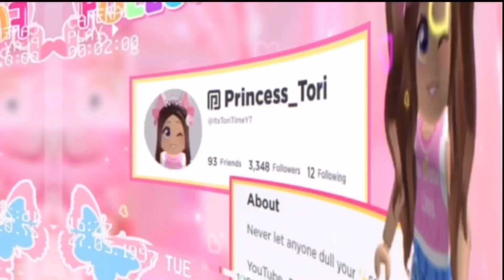I Only Wanted To Hatch A Mythic Egg 😂 | Adopt Me Glitch | Roblox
୨ • ୨୧ • ୧

My avatars face is called ‘Sparkling’s Friendly Wink’ and it is a code from the series 10 blind box toys.

୨ • ୨୧ • ୧

୨ • ୨୧ • ୧

⋆·˚ ༘ *𝐅𝐀𝐐 ⋆·˚ ༘ *
➜ 𝐄𝐝𝐢𝐭𝐢𝐧𝐠 𝐬𝐨𝐟𝐭𝐰𝐚𝐫𝐞: 𝐊𝐢𝐧𝐞𝐦𝐚𝐬𝐭𝐞𝐫 𝐏𝐫𝐨/CapCut ꒰🌸꒱
➜ 𝐒𝐜𝐫𝐞𝐞𝐧 𝐑𝐞𝐜𝐨𝐫𝐝𝐞𝐫: 𝐆𝐞𝐧𝐞𝐫𝐢𝐜 𝐀𝐩𝐩𝐥𝐞 𝐨𝐧𝐞 ꒰🍃꒱
➜ 𝐂𝐚𝐧 𝐲𝐨𝐮 𝐟𝐫𝐢𝐞𝐧𝐝 𝐦𝐞?: 𝐔𝐧𝐟𝐨𝐫𝐭𝐮𝐧𝐚𝐭𝐞𝐥𝐲 𝐈 𝐜𝐚𝐧’𝐭 𝐚𝐬 𝐢𝐭 𝐰𝐨𝐮𝐥𝐝𝐧’𝐭 𝐛𝐞 𝐟𝐚𝐢𝐫 𝐨𝐧 𝐨𝐭𝐡𝐞𝐫𝐬. ꒰❤️꒱

୨ • ୨୧ • ୧

୨ • ୨୧ • ୧

꒰💌꒱ 𝐒𝐨𝐜𝐢𝐚𝐥𝐬
𝐑𝐨𝐛𝐥𝐨𝐱 - 𝐈𝐭𝐬𝐓𝐨𝐫𝐢𝐓𝐢𝐦𝐞𝐘𝐓

୨ • ୨୧ • ୧

༶•┈┈┈┈┈┈୨♡୧┈┈┈┈┈•༶

༶•┈┈┈┈┈┈୨♡୧┈┈┈┈┈•༶

𝐓𝐚𝐠𝐬 🏷️
Adopt me
Updates
Roblox roleplay
Roblox new update
Adopt me mythic egg glitch